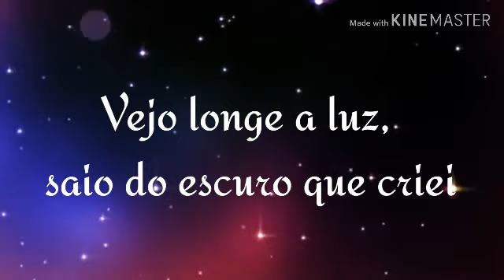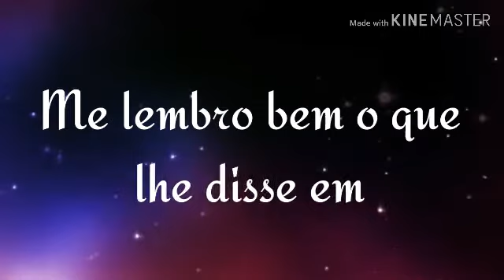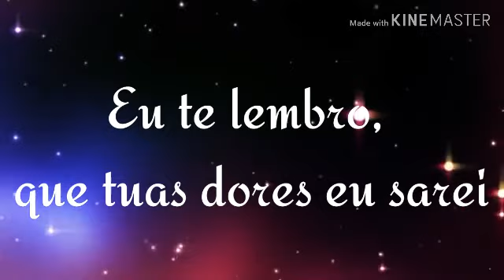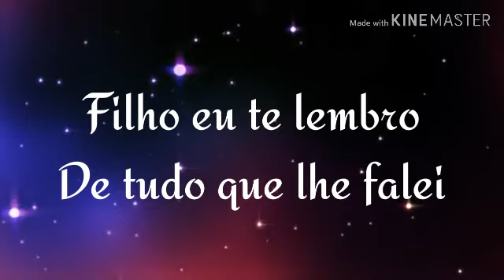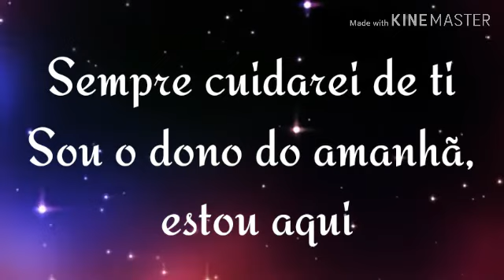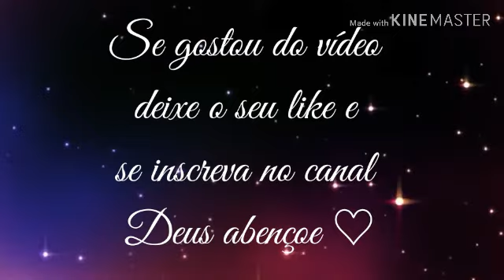ME LEMBRO - CORAL KEMUEL E PRISCILA ALCÂNTARA (LEGENDADO)